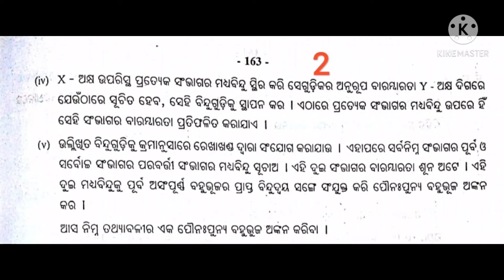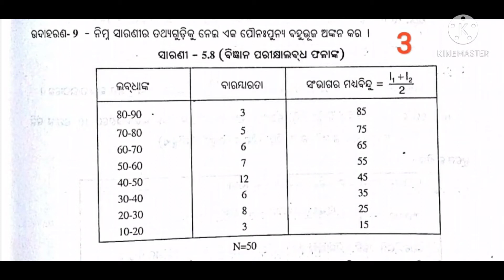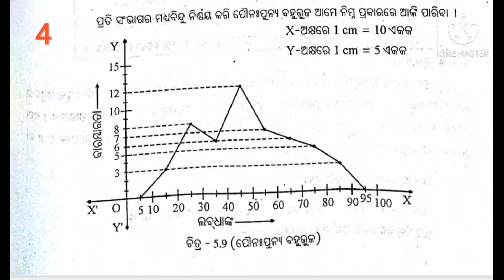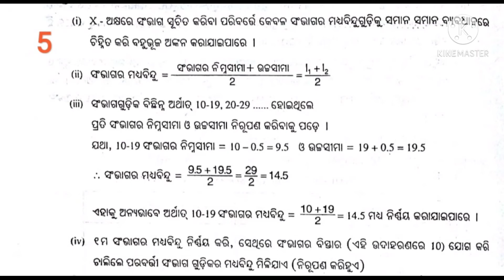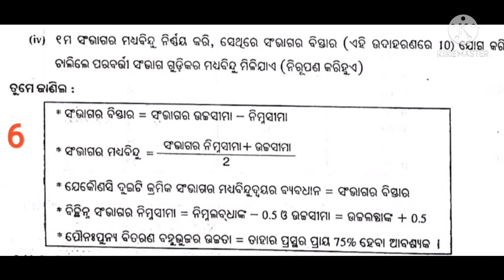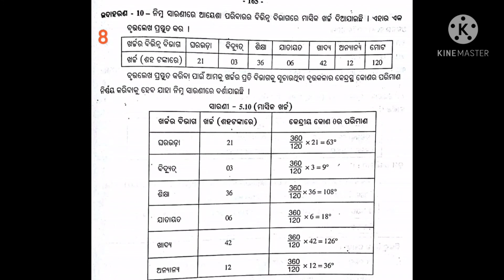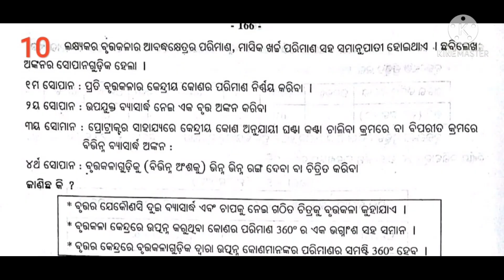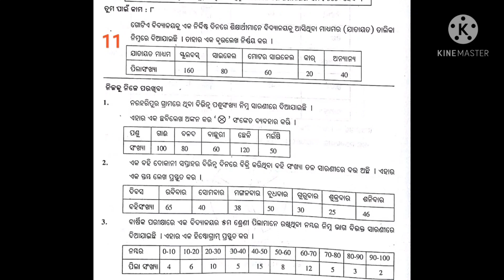FC-2, UNIT-5, STATISTICS, FREQUENCY POLYGON ପୌନଃପୁନ୍ୟ ବହୁଭୂଜ, By Toshabanta